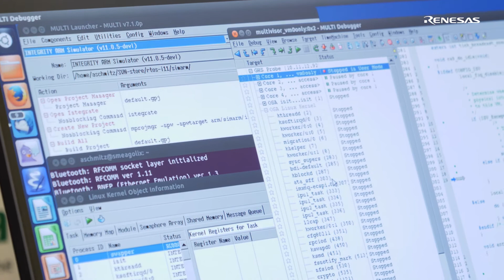Green Hills Software R-Car Solutions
Green Hills INTEGRITY Multivisor CANVAS demo on R-Car H3:
• INTEGRITY RTOS with INTEGRITY Multivisor hosting one Linux guest on a single R-Car H3
• Rightware Kanzi and rear-view camera on INTEGRITY
• Yocto GENIVI Linux with 3 touchscreens running Wayland
• HW-assisted GPU sharing between Linux and INTEGRITY
• Fast boot, Safe and Secure consolidation platform